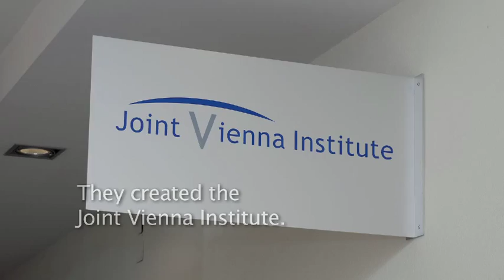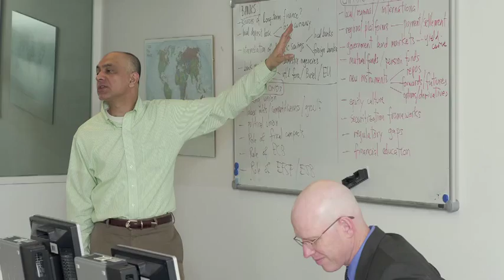Growing People, Building Institutions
Without sound institutions, it's very hard to achieve sustainable economic growth. The Joint Vienna Institute has been at the heart of the IMF's capacity building efforts since it was created in 1992, three years after the fall of the Berlin wall. In this video, we hear how training provided by the JVI changed peoples' lives and led to a brighter economic future for their countries.

Speakers:

Eduard Hochreiter
Former Director, Joint Vienna Institute

Leszek Balcerowicz
Professor, Warsaw School of Economics

Madina Dushimova
Director of Strategy, London School of Business and Finance

Irakli Managadze
Senior Policy Advisor at the European Bank for Reconstruction and Development

Gani Gërguri
Governor, Central Bank of the Republic of Kosovo

Oleksandr Liakh
Deputy Director General, AutoInternational Metropolis

Gabriela Mihailovici
National Bank of Romania, Advisor to the Governor